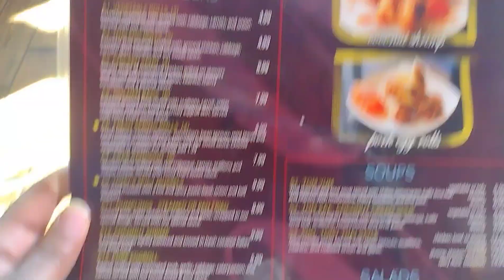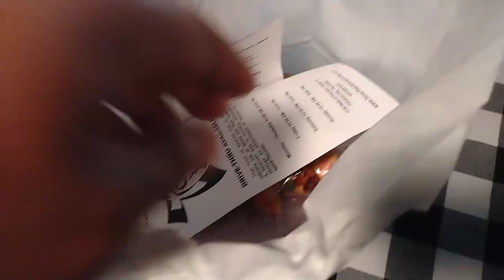Food Review (From A FOODIE)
Food Review (From A FOODIE) - In search of good CHICKEN and good Thai Street food, we travel to a Thai food restaurant to satiate our pallet.